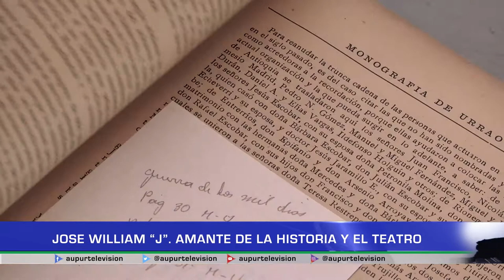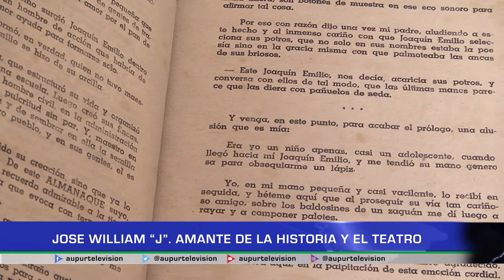Jose William "J". Amante de la historia y el teatro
“Mientras sigan habiendo oportunidades, seguirá habiendo vida y mientras haya vida, hay muchas cosas que se pueden hacer todavía”, fue una de las frases que Jose William, un amante y promotor de la historia y el teatro en Urrao, compartió con nosotros al contarnos un poco sobre su trayectoria como gestor cultural en el municipio.